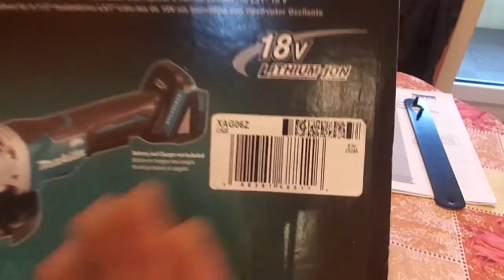makita XAG06Z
Отделочные работы и инструмент.